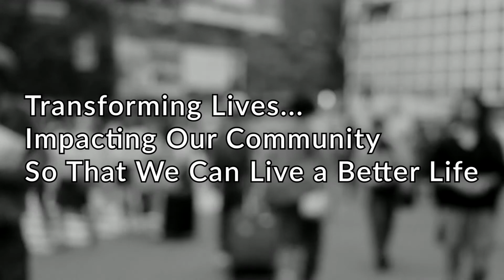YOUR DAILY DOSE - MAY 25, 2021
John 15:7
Let the Word of God be your authority!